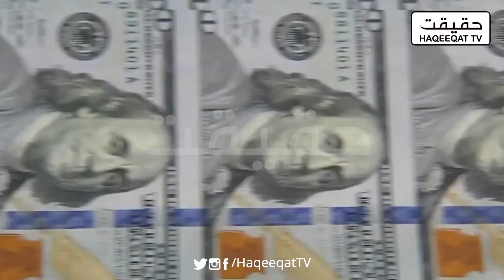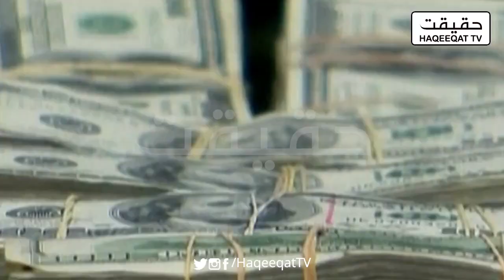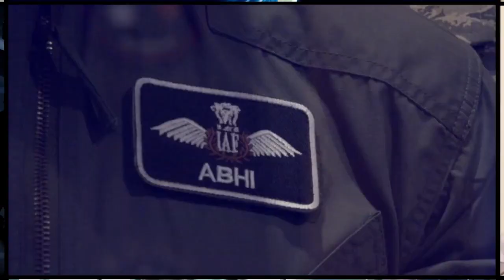Imran Khan Got Furious over the Meeting Of Shahbaz and Nawaz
Imran Khan says get ready I am coming to Islamabad and this time I will not spare anyone and game is over for Sharif.